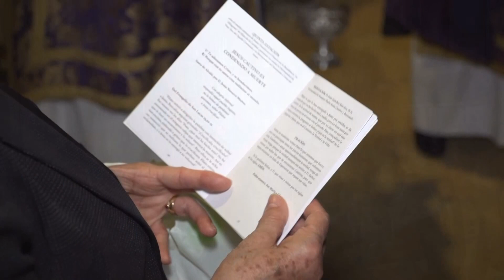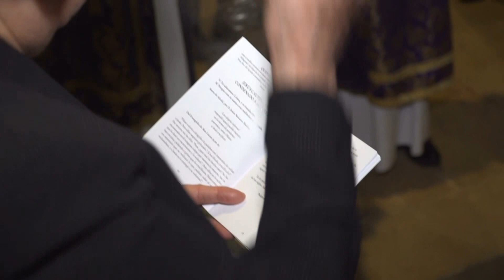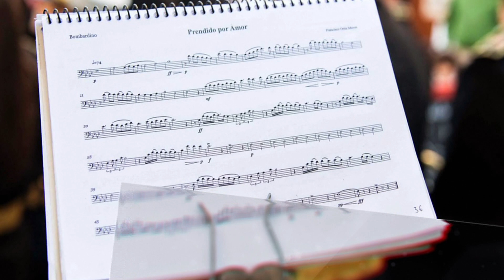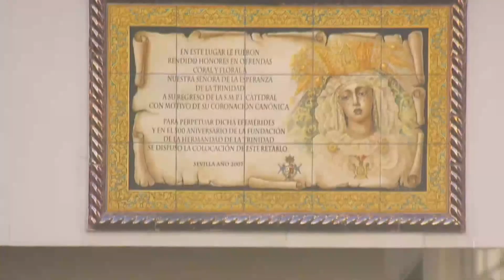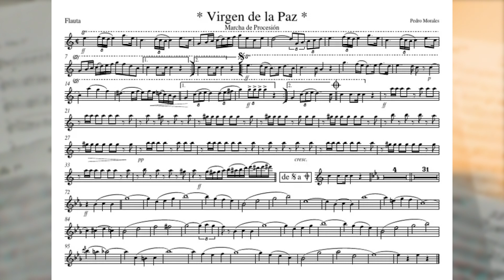ALCALACOFRADE PROGRAMA 23. 21 DE MARZO DE 2024. (3)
PREVIA DE LA SEMANA SANTA DE 2024

⏰ Jueves a las 21:30 h., viernes  a las 13:30  h. y domingo a las 18:00 h.